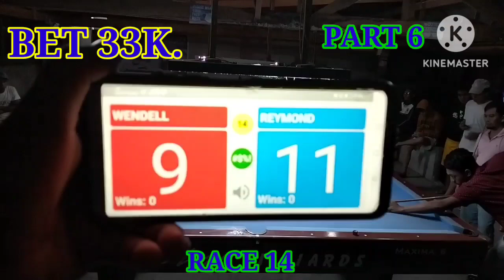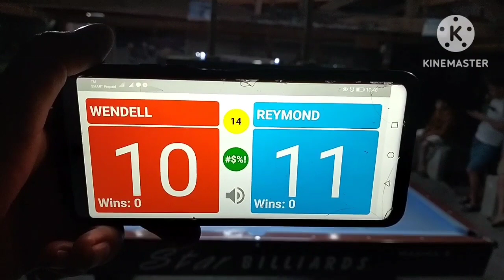P (6) RAYMOND "SAN JOSE" JOBOG 🆚 WENDELL "MATA" MANONGSONG BET 33K.@henrybilliardstv125